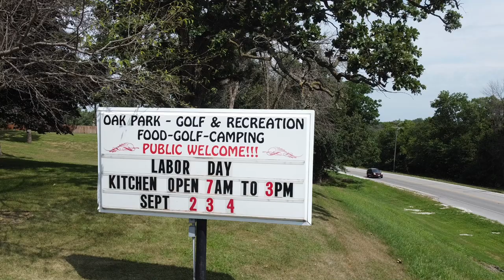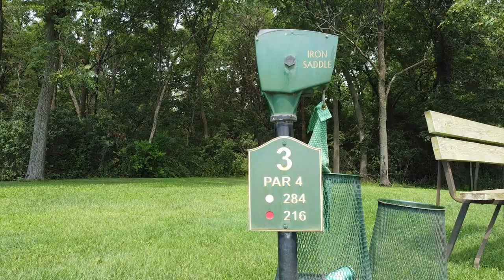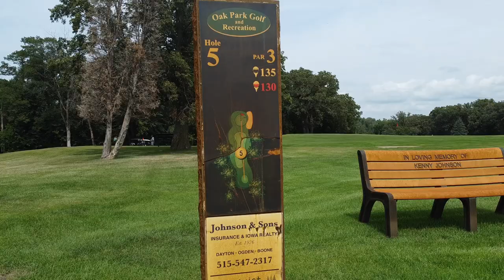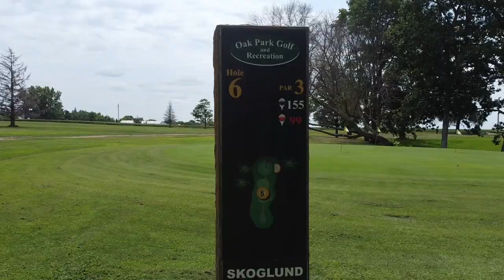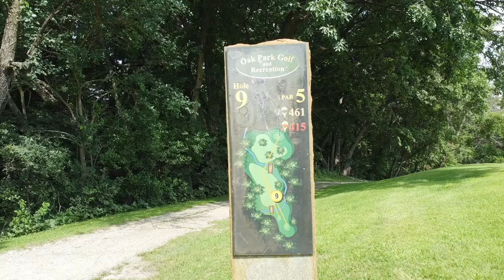Oak Park Golf & Recreation, Dayton Iowa.. Drone flyover holes 1 thru 9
Hills, ravines, sand-traps, water hazards, doglegs, mature trees